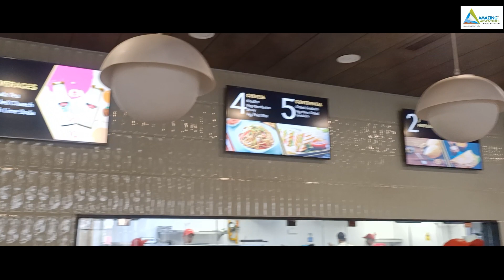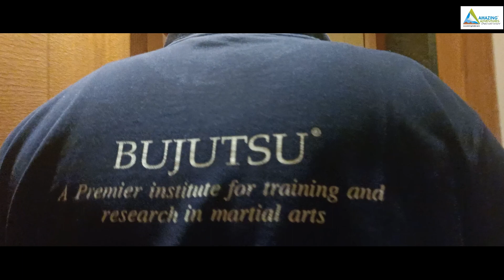EP 13: हम Rampur में सड़क जाम में बुरी तरह फंस गए | Bhimtal से दिल्ली तक की सड़क यात्रा। Travel vlog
Amazing Adventures Travel Vlogs YouTube channel is about our road trips taken to various part of the country from interstate to intrastate. We are in the Tourism field and work as tour organisers and travel consultants from 2004.
We have traveled across the length and breadth of our country by various means of transport out of which we like road travel by our own car as the best due to the flexibility it offers on a trip.
Watch our travel vlogs, do comment on the videos and let us know what you think about the same. We welcome your suggestions, advice and would be happy to answer your comments. If you wish to know about any specific destination that we have shown in the travel vlogs or would like to know details about some specific destination that you would like to visit in India, send us an email on or call us on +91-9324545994 / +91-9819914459
We will help you plan your trip with our expertise in the field. Thank you.
Best Regards.